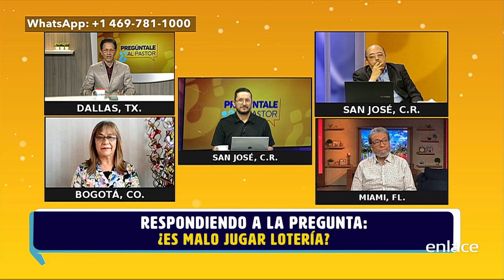¿Es malo jugar lotería? - Pregúntale al pastor - Enlace TV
Nos llega la siguiente pregunta: ¿es malo jugar la lotería? ¿o juegos de azar y comprar bingo?